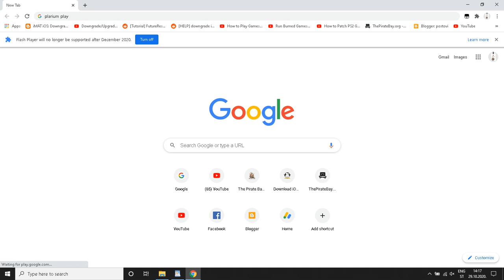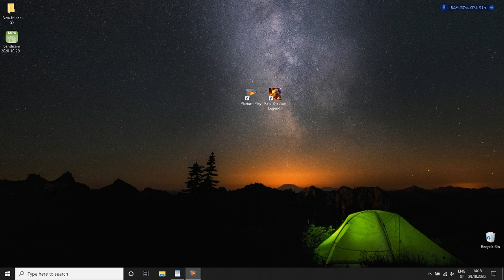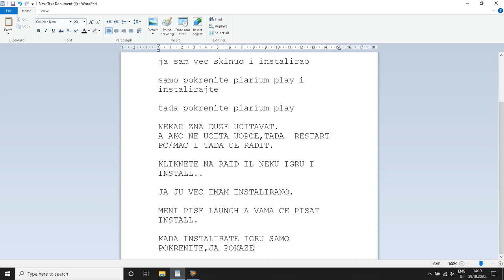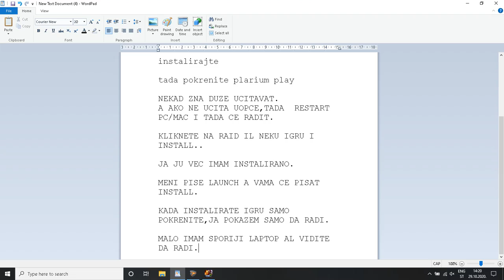HOW TO INSTALL AND PLAY - RAID: Shadow Legends - Plarium Play - On PC & Mac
Ako Vam se svidio klip obavezno ga lajkujte i pretplatite se na kanal,puno bi mi znacilo, hvala!

Skinite plarium play,instalirate,pokrenete,tada kliknete na read more il ako vam se odmah pokaze na raid-u Install,instalirate i pokrenete i to je to.. ako imate kakva pitanja samo pitajte.

ENG: Download and install plarium play,then start it,click on read more and install the game,after game download and install you can run it and play it,thats it... thanks,for any question please leave a comment.